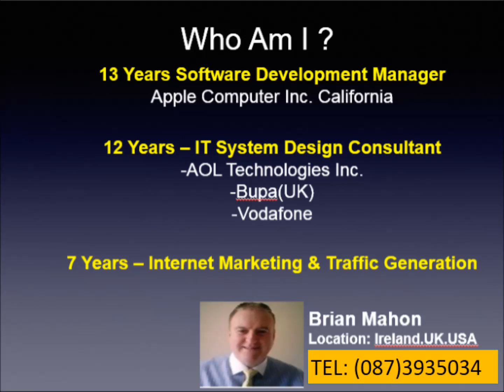00 KITCHEN BATHROOM VIRAL MARKETING PROPOSAL SHORT V2 INTRO FINAL